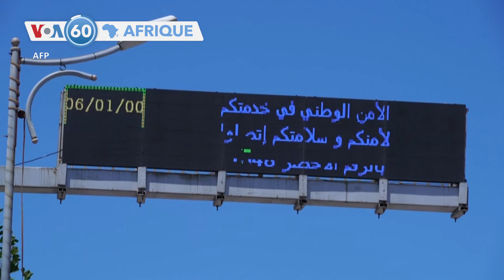VOA60 Afrique du 15 juillet 2022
VoA60, l’actu africaine en 1 min
Maroc : violents incendies dans le nord, un millier de familles évacuées, un mort
Tchad : le dialogue de réconciliation fixé au 20 août
Niger : Niamey veut approfondir son partenariat avec Paris
Tunisie-Algérie : réouverture des frontières entre les deux pays